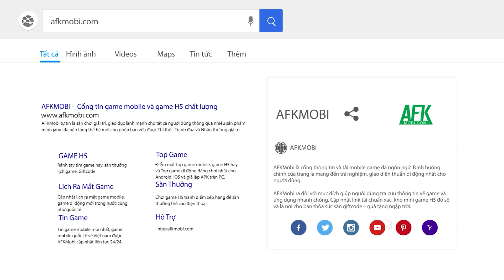Nếu bạn mê Honkai Star Rail thì không nên bỏ qua những tựa game di động sau đây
Kể từ khi ra mắt chính thức vào ngày 26 tháng 04 năm 2023 vừa qua, Honkai Star Rail đã tạo nên một cơn sốt trong cộng đồng game thủ với mức độ đầu tư cũng như hoành tráng của trò chơi.  Nhiều cột mốc kỷ lục đã được trò chơi xác lập kể từ khi mới ra mắt cho đến nay, bao gồm cả việc phá vỡ kỷ lục của người anh đi trước của mình là Genshin Impact.

Cho đến nay, cơn sốt Honkai Star Rail vẫn chưa có dấu hiệu hạ nhiệt và nếu như bạn là một game thủ yêu thích các tựa game mobile gacha mang phong cách đồ họa anime tương tự như Honkai Star Rail thì top 5 game di động sau đây chắc chắn sẽ rất phù hợp với bạn:

0:00 Giới thiệu
0:52 Arknights
2:02 Fate: Grand Order
3:05 Honkai Impact 3rd
4:16 Genshin Impact
5:29 Tower of Fantasy